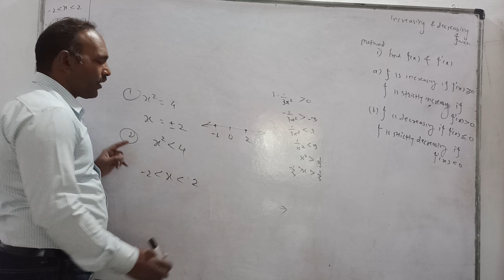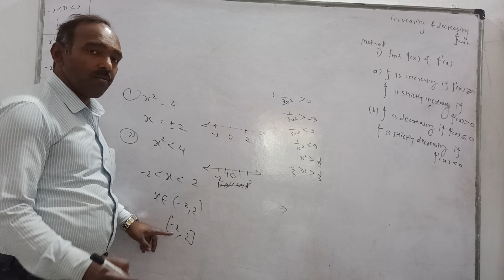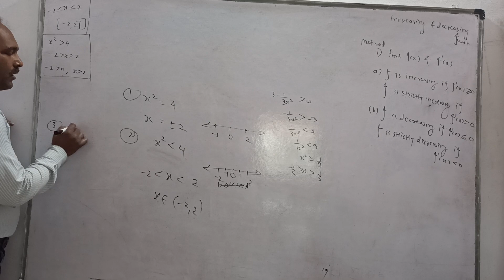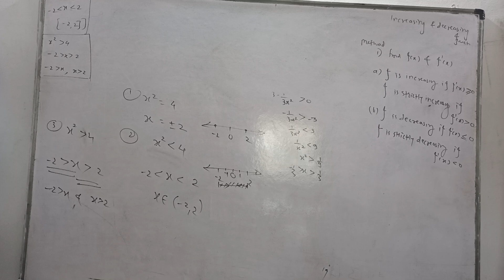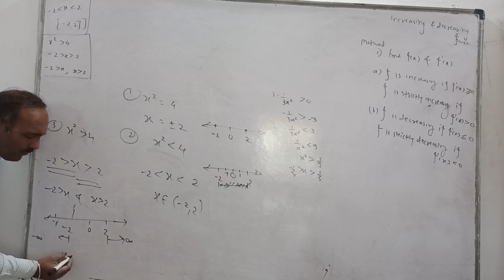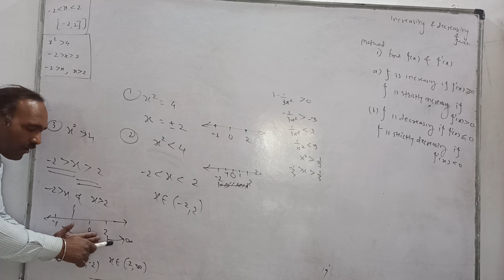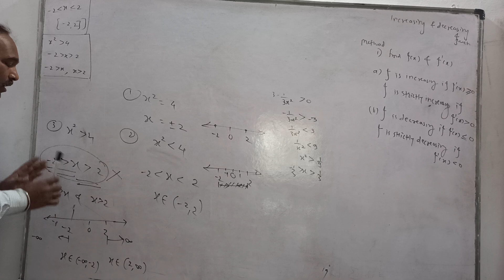increasing and decreasing function in application of derivative